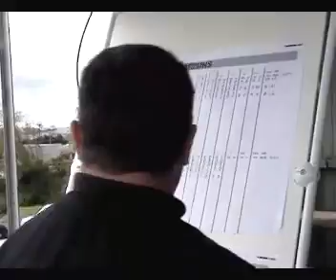🏆 Tournoi de l'AL Coataudon Foot 2008 🏆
Journée du 1er mai 2008 !